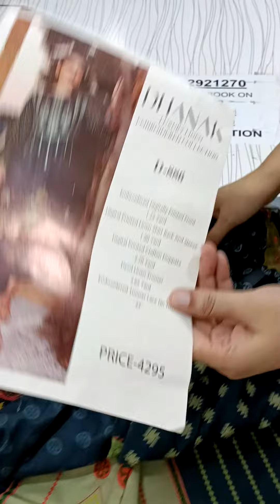.Winter pakistani suits Send ss on WhatsApp for Order and query